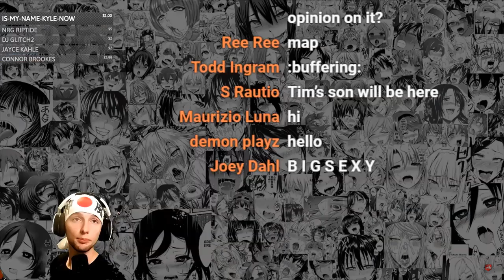KrazyRabb1t Shows his Scoped KAR98 (Stream Highlights)